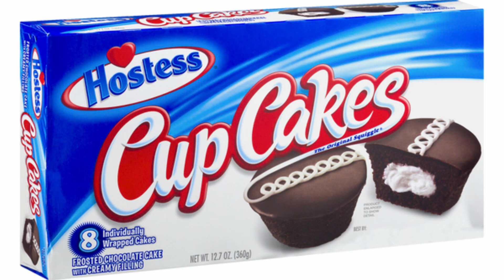Isn’t that Hostess Cupcake on the Nick Jr. Bumper??